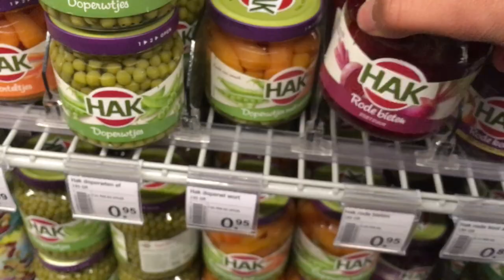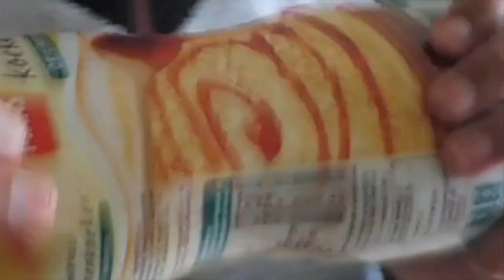24 UUR alleen maar PAARS voedsel eten!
hoi!

In Mijn Video Van Vandaag Zie Je dat ik 24 UUR lang alleen maar PAARS voedsel ga eten!

Kijk Snel Om Te Zien hoe ik de dag ga door komen en wat ik allemaal ga eten.

Doe Een Duimpje Omhoog Als Je Het Een Leuke Video Vindt. Klik Het Belletje Als Je de Eerste Wilt Zijn Die Een Update Krijgt Van Mijn Nieuwe Video's. Doen! :-)

Doei:-)

Shay

snap:Das_snap_shaytje
musical.ly:das_shaytje